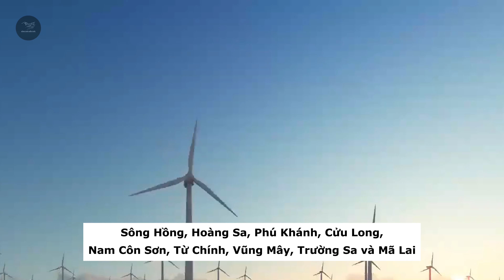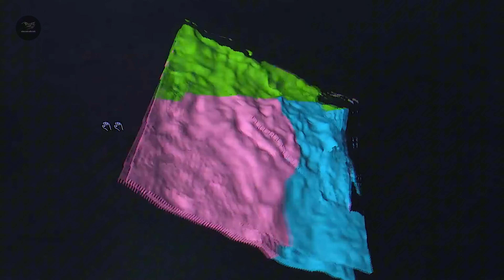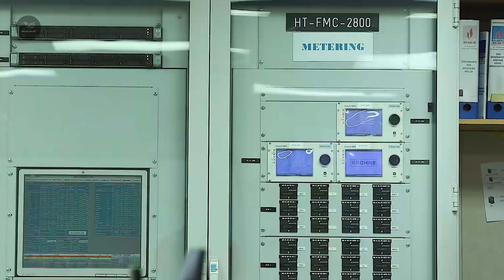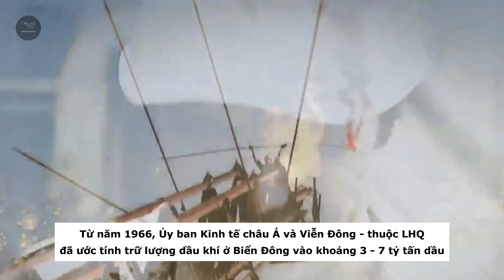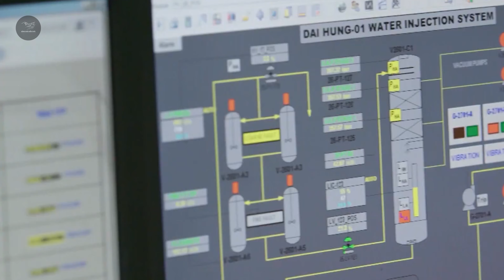THẾ GIỚI THÈM KHÁT! Việt Nam Trở Thành Siêu Cường Với Bể Dầu 40,000 Tỷ USD | Việt - Mỹ Sẽ Ra Sao ?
Việt Nam đang dần trở thành một siêu cường năng lượng với tiềm năng từ bể dầu trị giá 40,000 tỷ USD. Thế giới đang hướng ánh nhìn về quốc gia này khi nguồn tài nguyên khổng lồ này có thể thay đổi cục diện năng lượng toàn cầu. Mối quan hệ Việt - Mỹ sẽ ra sao trong bối cảnh Việt Nam nổi lên như một thế lực mới trong ngành dầu mỏ? Hãy theo dõi video để tìm hiểu thêm!